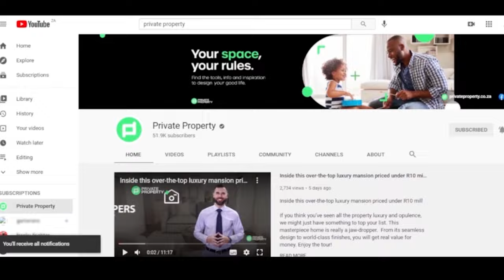Must-See Contemporary Homes for Just Under R9,000,000 | House Tours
Must-See Contemporary Homes
For Just Under R9,000,000
House Tours

00:00 I 3 Bed Cluster in Rynfield | R1,750,000 | $116,084,71us | South Africa | Gauteng

00:41 | 2 Bed House in Ebotse Estate | R3,950,000 | $262,019,77us | South Africa | Gauteng

01:28 | 3 Bed House in Morehill | R4,200,000 | $278,603,30us | South Africa | Gauteng

02:05 | 8087 m² Farm in Rynfield | R7,800,000 | $517,406,14us | South Africa | Gauteng

02:44 | 2 Bed Townhouse in Goedeburg | R780,000 | $51740,61us | South Africa | Gauteng

03:16 | 3 Bed House in Rynfield | R2,790,000 | $185072,19us | South Africa | Gauteng

04:02 | 4 Bed House in Ebotse Estate | R7,800,000 | $517,406,14 us | South Africa | Gauteng

05:06 | 4 Bed House in Ebotse Estate | R9,500,000 | $630,174,14us | South Africa | Gauteng

06:11 | 2 Bed House in Benoni Central | R900,000 | $59,700,71us | South Africa | Gauteng

07:15 | 2 Bed Duplex in Nortons Home Estate | R700,000 | $46,433,88us | South Africa | Gauteng |

Available for Android and iOS on the Google Play Store and Apple App Store.